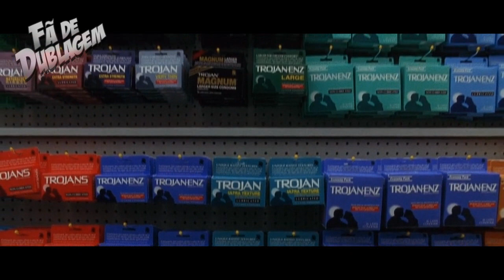Um Adolescente em Apuros - duas dublagens (VHS e TV)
Esse filme divertido mexeu com a imaginação da garotada nos anos 90. E, apesar  de ter sua adaptação da TV como a mais conhecida, ganhou também uma interessante versão para VHS encabeçada por Wendel Bezerra dublando o personagem principal. Vamos recordar um pouco as desventuras desse protagonista em mais uma de nossas comparações de dublagens.

▶ Clique em "gostei" para ajudar na divulgação do canal!